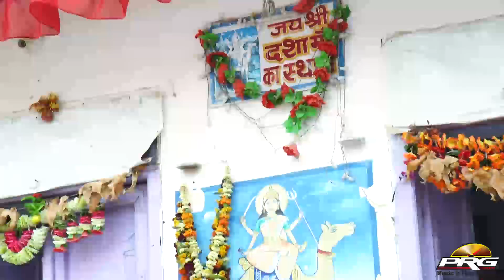Dasha Maa Kathe Suta | Sarita Kharwal Dasha Mata Live | New Bhajan | Latest Rajasthani VIDEO Songs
Watch - Sarita Kharwal Dasha Mata Live : Dasha Maa Kathe Suta

✪Song  : Dasha Maa Kathe Suta

✪Album : Dasha Mata Live

✪Singer : Sarita Kharwal

✪Lyrics : Traditional

✪Music Label : PRG Music and Films Studio

✪Category : Devotional

✪Sub Category : Ashapura Mataji

✪Track Genre : Bhajan

✪Director : Sajjan Singh Gehlot

✪Producer : Sajjan Singh Gehlot

ⒸCOPYRIGHT : Sarita Kharwal